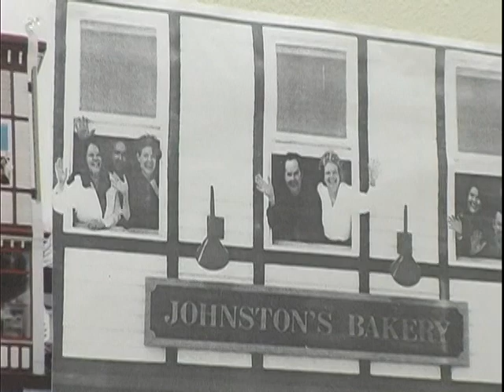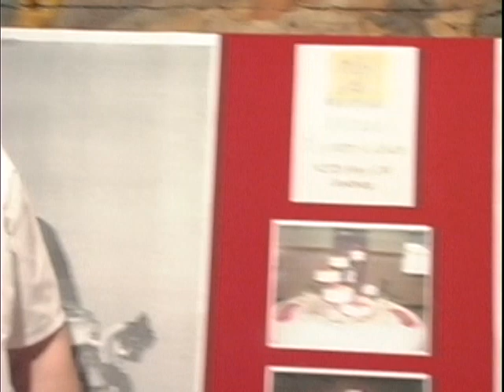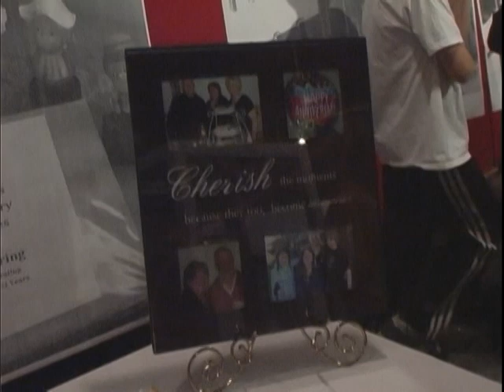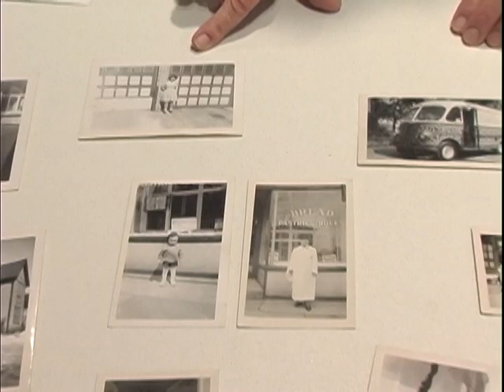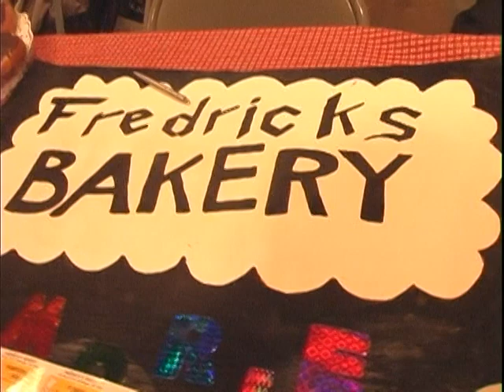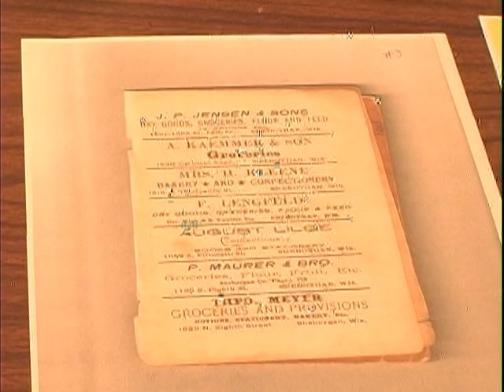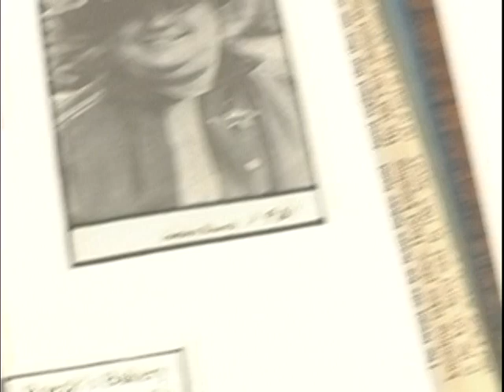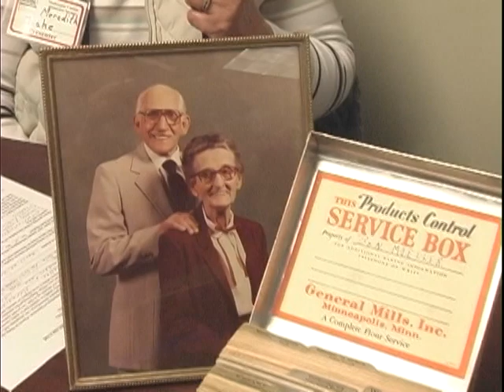Third Saturday 2013-04-20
Third Saturday at the Museum - Bakeries